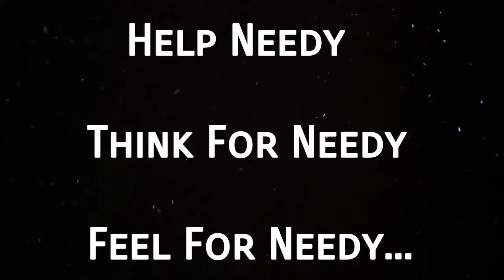Thankful God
Help Needt